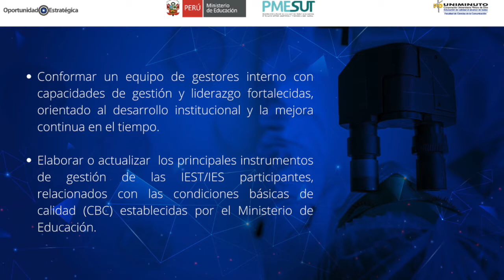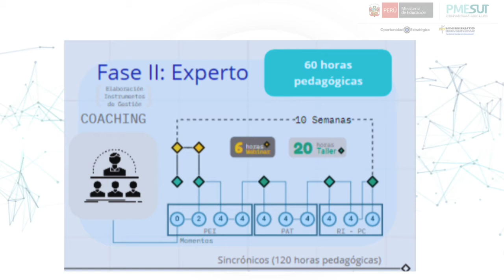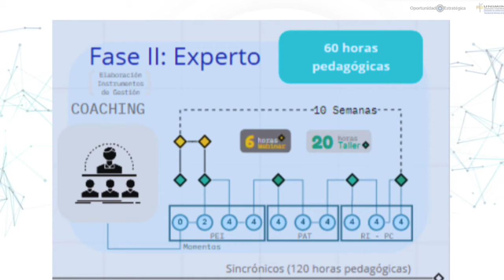Video introducción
Este video presenta, de manera general, el programa de fortalecimiento a la gestión administrativa de los IEST/IES de Perú.